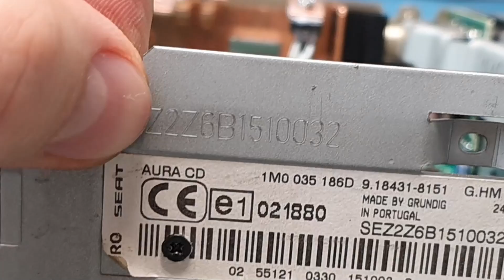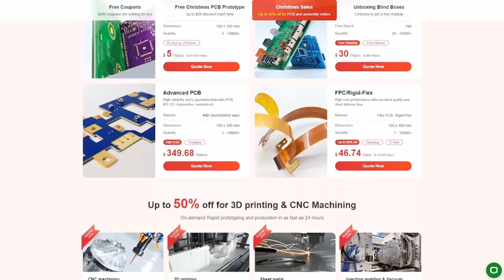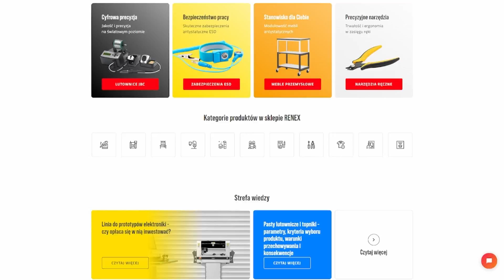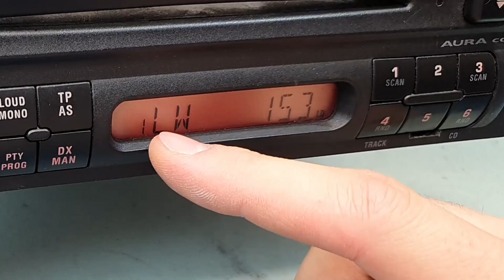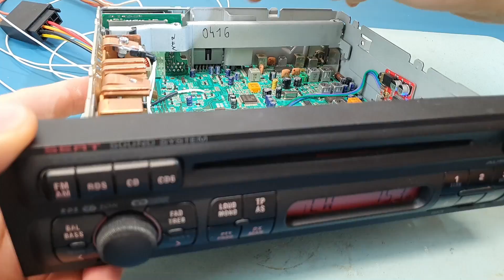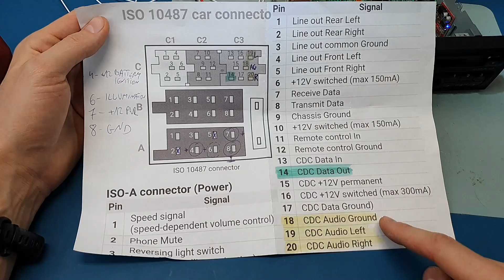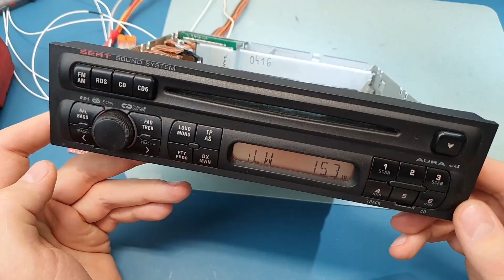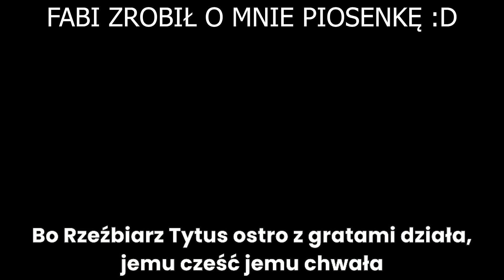Przeróbka fabrycznego radia na Bluetooth! Jak przerobić tor AM na BT? Montaż modułu BT Seat Aura CD!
- Partner kanału, producent PCB, szablonów (matryc) SMD, druku 3D oraz obróbki CNC - rejestrując się z tego linku wspierasz kanał i otrzymasz kupon 5$ na pierwsze zamówienie :)
Projekty PCB z widzami:
Jeśli chcesz zrobić ze mną projekt w formie odcinka jest kilka wymagań:
1. Musisz być autorem projektu od A-Z
2. Udostępnić go do wykonania dla innych w formie schematu lub możliwości kupna PCB czy gotowego projektu na PCBWay
3. Jeśli powyższe punkty są spełnione - zakładasz konto na PCBWay, korzystając z linku powyżej (to ważne), dodajesz swój projekt do zakładki Shared Projects i udostępniasz go światu - ja zamawiam go przez PCBWay, pokażę go u siebie na kanale lub mogę udostępnić Wasz filmik omawiający projekt/etapy uruchamiania prototypu itp. :)
Myślę, że to fajna forma zrobić coś razem z Wami i dla Was - jeśli chcesz zrealizować projekt ze mną, napisz do mnie na maila
Odwiedź już dziś i przekonaj się, jak wiele korzyści może przynieść praca z profesjonalnymi narzędziami!

Użyj kodu " RZEZBIARZ10", który zapewnia jednorazowo 10% zniżki na cały koszyk*.

*nie dotyczy produktów JBC. Nie łączy się z aktualnymi promocjami. Promocja tylko dla zalogowanych użytkowników. Kod do wykorzystania jednorazowo na dane konto użytkownika!
Hej, dziś film z tego, jak przerobić fabryczne radio GRUNDIG SEZ2Z6B Aura CD na moduł Bluetooth !!! :)

Jak zamontować, które rezystory usunąć, gdzie przeciąć ścieżkę aby wyeliminować ewentualne zakłócenia i jak to wszystko podłączyć :) Oraz jak odblokować radio/wpisać kod do radia i go zatwierdzić po przeróbce :)

Układy to TDA7340G (pin 37 - obydwa kanały R&L z modułu BT razem pod ten pin) oraz TDA7340G (pin 25 zewrzeć do masy) - w ten sposób działa to w trybie MONO, ponieważ radio AM jest MONO - do pracy stereo trzeba aktywować zmieniarkę CDC, która w moim poprzednim radyjku działała po podwójnym zwarciu do masy po pierwszym podłączeniu akumulatora:

- Bluetooth SEZ2Z6C AURA CD 2 !!! Seat Toledo II

Przeróbka tym modułem powoduje działanie zarówno AUX (jeśli wyprowadzimy sobie przewód do podłączenia telefonu do modułu np. robiąc otwór w radiu i za pomocą przedłużacza Jack 3.5mm AUX :) Albo od razu przez BT.

Przeróbka dotyczy praktycznie całej grupy VAG czyli VW Seat Skoda Audi i modeli takich jak Golf Toledo II Leon I 1M Passat Fabia Octavia Polo A3 A4 A6 Bora i pochodne konstrukcje.

Miłego oglądania i przerabiania :) Inne radia też pewnie można podobnie przerobić :)

A kto przeczytał opis do końca, niech napisze w komentarzu: "Fabi piosenkarzem" :D

Mają też o wiele więcej różnych mikroskopów cyfrowych HDMI na stronie:
Tester RLC (LCR) 328 (EZM328/GM328) (Aliexpress)
Aby zgarnąć dla siebie darmową matę ESD (*pokrywasz jedynie koszty wysyłki np. Paczkomatem Gabaryt A 17zł),
napisz w komentarzu BEZ BŁĘDÓW, ABY KOMPUTER CIĘ ZNALAZŁ !!! :
"CHCĘ MATĘ DUŻĄ" i napisz DLACZEGO ją chcesz :)
W ciągu tygodnia zostaną wybrane 2 osoby na 2 duże maty ESD :):
180cm x 60cm SZARA DUŻA - 2 osoby

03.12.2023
29 834